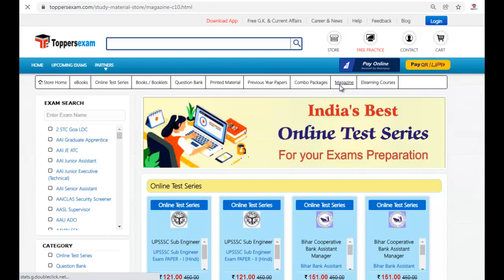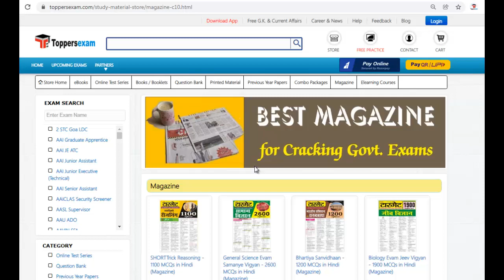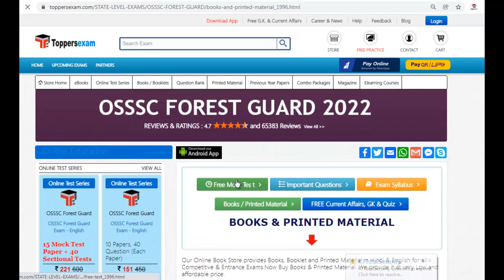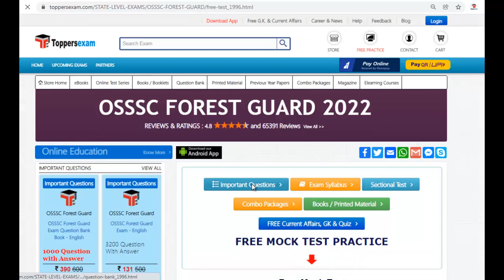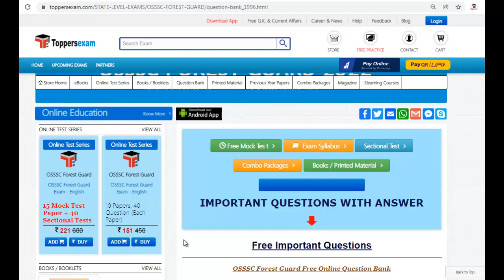OSSSC FOREST GUARD Mock Test | Mcq | Questions Paper |eBook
OSSSC FOREST GUARD 2022 Exam 2022 Update Syllabus & Pattern. For Preparation of OSSSC FOREST GUARDwe Provide Books, eBooks, Booklet, Printed Material, Mock test, MCQ, Important Questions, Study Material and More at Toppersexam.com